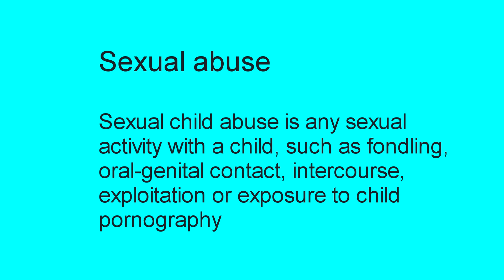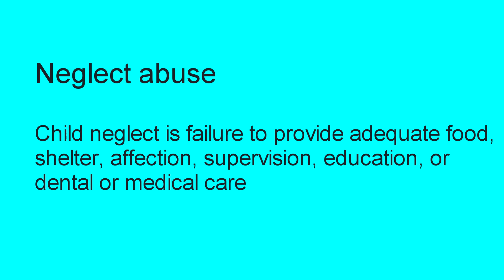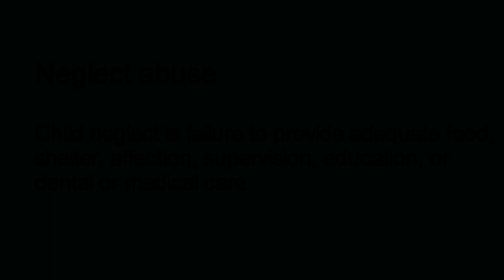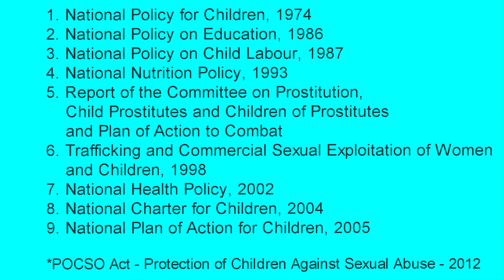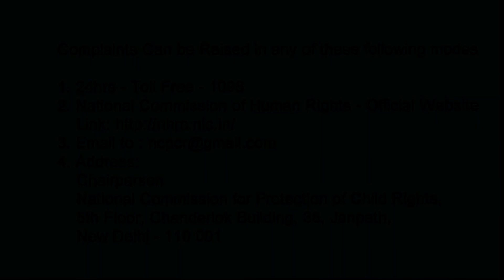Child Abuse In India |Know Facts About Child Abuse|தெரியும் ஆனா தெரியாது | Theriyum Aaana Theriyathu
தெரியும் ஆனா தெரியாது |Theriyum aana Theriyathu|
This video about exploring known topic but unknown facts
This Video is all about what is child abuse and its category, what are all acts available in India, how to compliant child abuse

For Hand made customised gifts
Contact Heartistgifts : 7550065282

Govt Policies & Act
• National Policy for Children, 1974
• National Policy on Education, 1986
• National Policy on Child Labour, 1987
• National Nutrition Policy, 1993
• Report of the Committee on Prostitution, Child Prostitutes and Children of Prostitutes and Plan of Action to Combat
• Trafficking and Commercial Sexual Exploitation of Women and Children, 1998
• National Health Policy, 2002
• National Charter for Children, 2004
• National Plan of Action for Children, 2005
• POCSO Act – Protection of Children Against Sexual Abuse - 2012

Can be Raise Complaints in any of these below mentioned modes
• Call -1098 24hrs roll free number
• Address: Chairperson
 National Commission for Protection of Child Rights,
 5th Floor, Chanderlok Building, 36, Janpath,